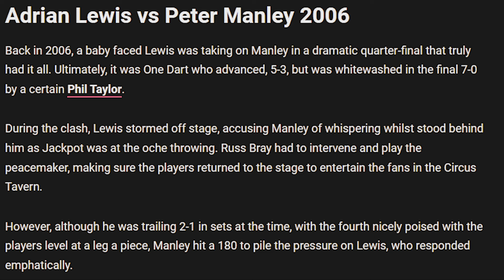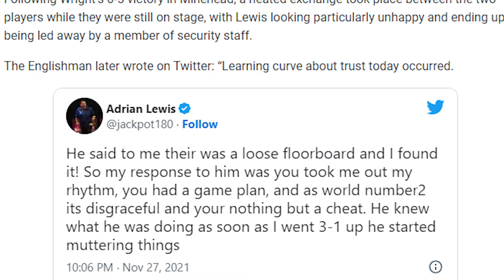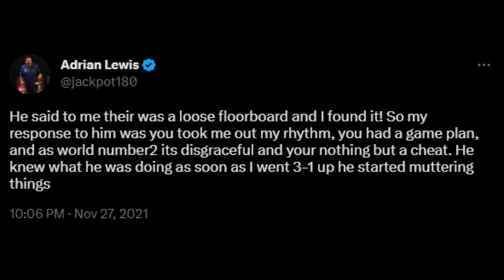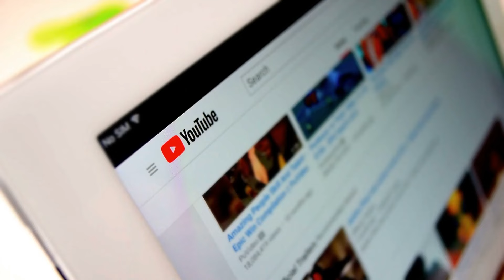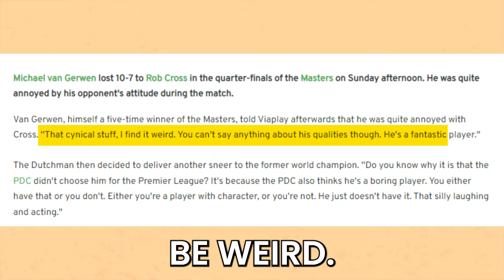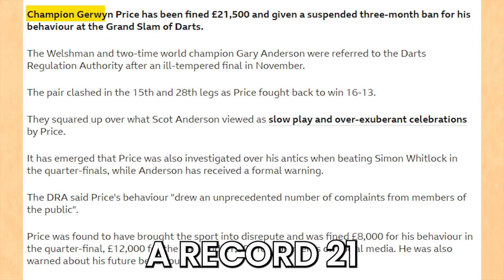SHOCKING: Dart Players Who FIGHT With Each Other During PDC Match, You Won't Believe It!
Today we're going to talk about SHOCKING: Dart Players Who FIGHT With Each Other During PDC Match, You Won't Believe It! Our channel DartsFlix will always keep you up to date with insides in the dart world that you normally never get to hear. Stay up to date on all the happenings in the Dart world so you know what things are REALLY going on!